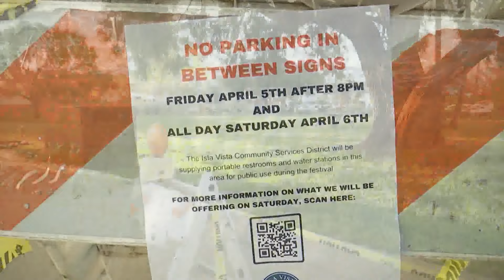Narcan Distribution takes place in Isla Vista prior to Deltopia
Narcan Distribution takes place in Isla Vista prior to Deltopia [(1053802)] | Read the full story